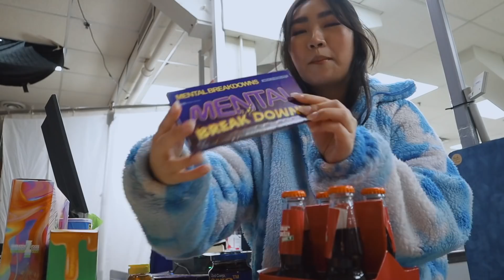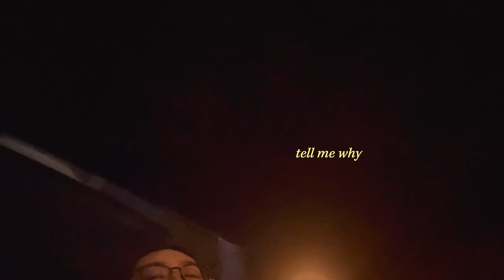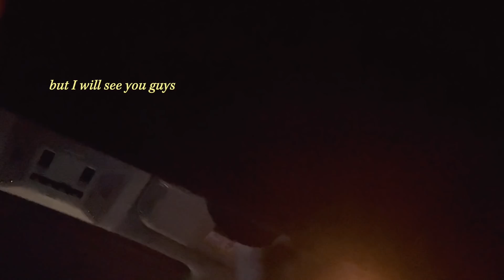$15,000 music video in empty grocery store overnight (behind the scenes) | JEN Z